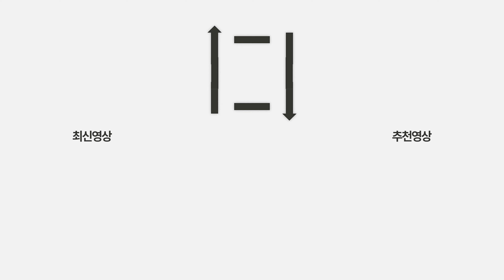방배동 터널,재건축 수혜 대장주~! 방배롯데캐슬로제 61평 올수리 컨디션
[ 방배롯데캐슬로제 ]

주소 : 서울시 서초구 방배동 849-30
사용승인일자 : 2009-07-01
주용도 : 공동주택
주차대수 : 388대(세대당 2.98대)

해당층/총층 : 저/10
해당동 : 104동

공급/전용 면적 : 202.76㎡/172.27㎡(전용률85%)
방/욕실 : 4/2

관리비 : 40만원
방향 : 남향
입주가능일 : 즉시입주

거래유형 : 매매
금액 : 37억

00:00 인트로
00:42 현관
상호 : 하이클래스 공인중개사사무소
대표 : 김령하
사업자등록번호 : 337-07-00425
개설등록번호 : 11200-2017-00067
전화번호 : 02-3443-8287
주소 : 서울시 성동구 서울숲2길 32-14, 갤러리아포레더몰 110호